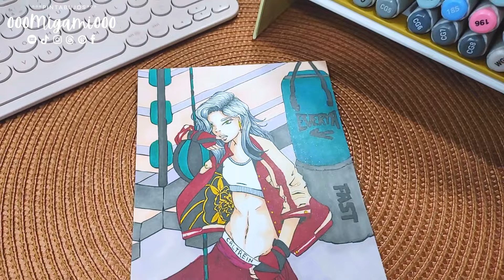Usa las Redes Sociales a Tú Favor - Aprovechalas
El internet ha transformado la forma en que los artistas pueden ganarse la vida, eliminando barreras que antes parecían insuperables. Pero, ¿realmente es necesario ser un virtuoso del arte para triunfar en el mundo digital?
Muchas veces pensamos que nuestras habilidades deben estar completamente desarrolladas y tener un nivel increíble antes de si quiera pensar en mostrar todo lo que hacemos.
Por eso es fundamental que superes esos miedos y obstáculos para comenzar y avanzar en tu carrera artística.
Es por eso que no sólo debemos cultivar una sola habilidad, si no que aprender muchas más.
A demás, debemos pensar siempre que las tecnologías están hechas para ayudarnos y no para perder gran parte de nuestro día en ellas.
Es esencial usarlas como herramientas para promocionar nuestro trabajo, en lugar de dejar que nos consuman.

Espero que puedas superar tus miedos y lanzarte desde ya a crear una carrera en internet con todas las habilidades que posees y tener la mente abierta para aprender nuevas habilidades que te puedan seguir haciendo brillar.

🌱Threads: @000migami000

🍡Que tengan un lindo fin de semana🍡

00:00 Inicio
01:22 Que estaré haciendo en el video de fondo?
01:59 Consejos para iniciar en redes sociales.
07:34 Opinión sobre marcadores Arrtx
08:07 Final